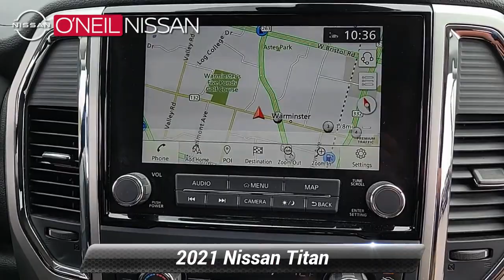Certified 2021 Nissan Titan SV, Warminster, PA 6833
ONeil Nissan